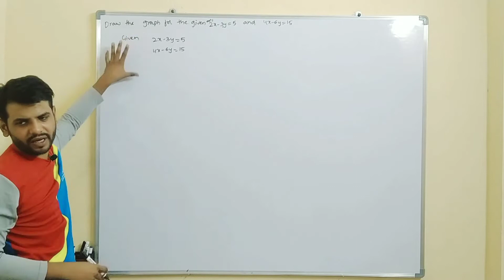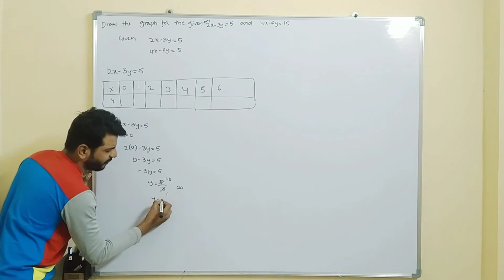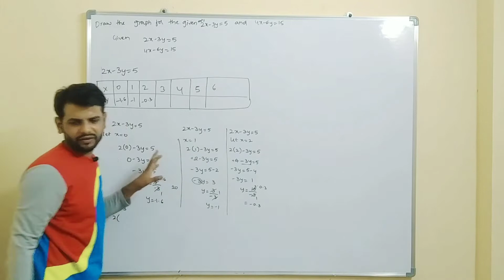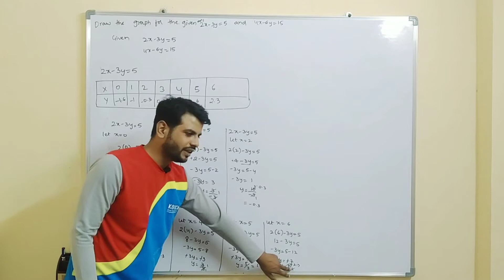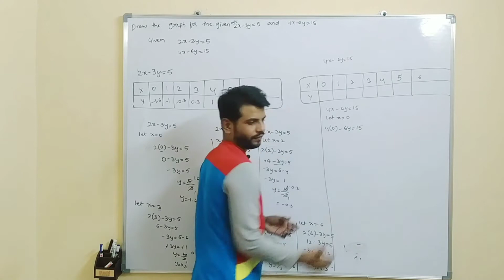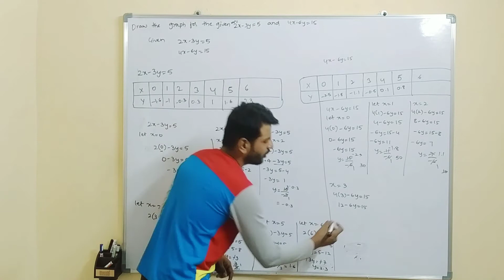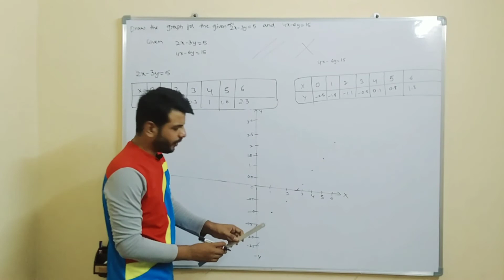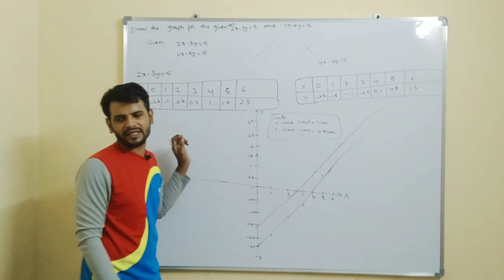Learn easily pair of linear equation graph | important question | Class 10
Pair of linear equation important graph for 8marks